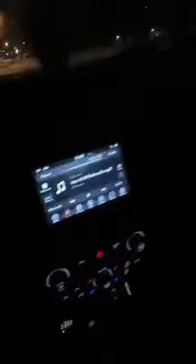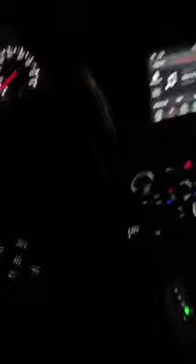BabyTron - Barbarian (SNIPPET, UNRELEASED)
new tron snipp